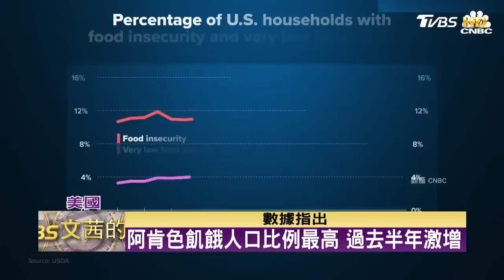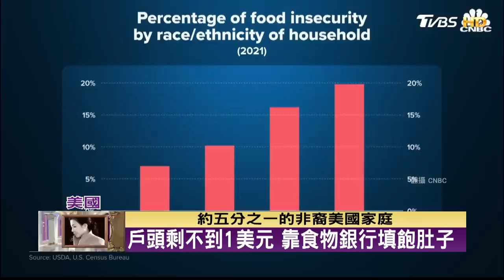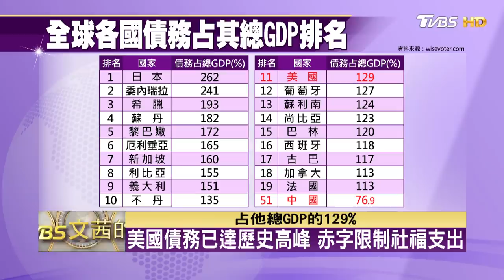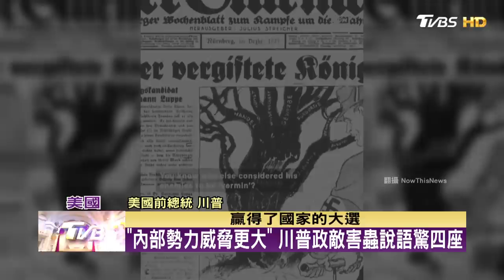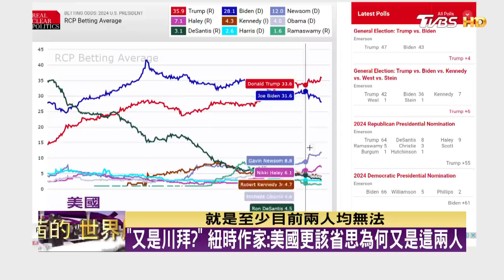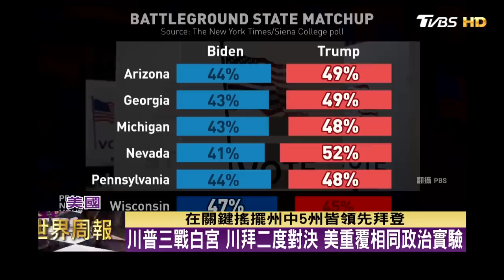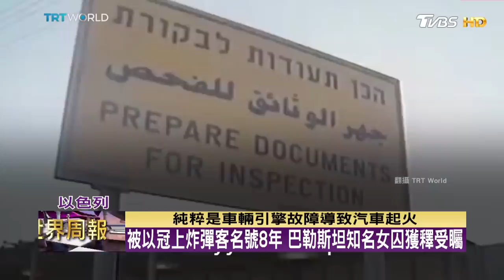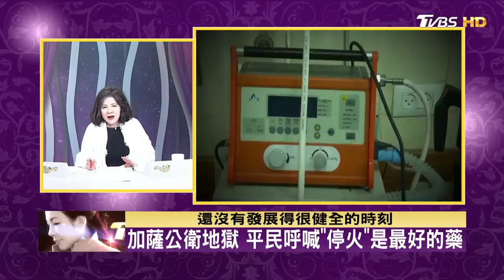【完整版上集20231126】七分之一美國人吃不飽 川普崛起的溫床 TVBS文茜的世界周報 20231126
● 馬來西亞Astro → 21:00
● 新加坡StarHub → 21:00
● 香港myTV SUPER/ Now TV → 21:00
● 澳門 Macau Cable TV → 21:00
● 菲律賓Sky Cable → 21:00
● 印尼 First Media → 20:00
●澳洲 TVB Australia → 24:00（雪梨時間）
●美國Dish Network → 8:00（美東時間)